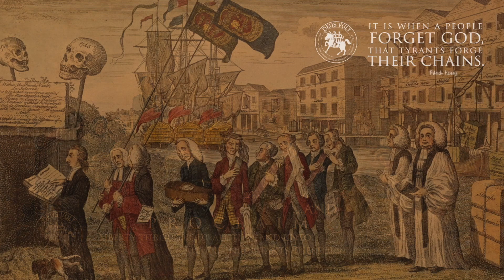裤论News | 生三胎？算了，还是撇墙上吧